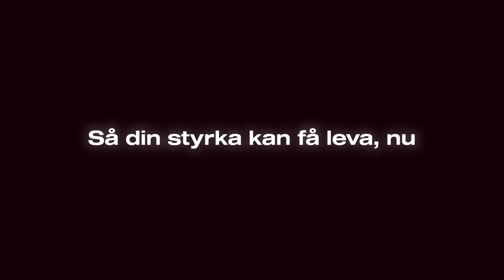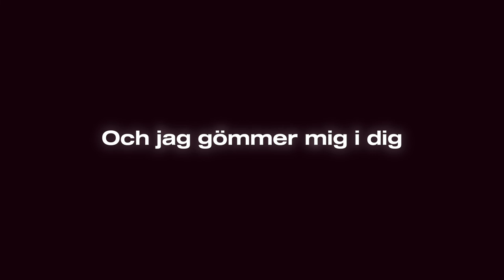Martin Stenmarck Låt Skiten Brinna lyric video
Lyric video text till Låt Skiten Brinna melodifestivalen 2019